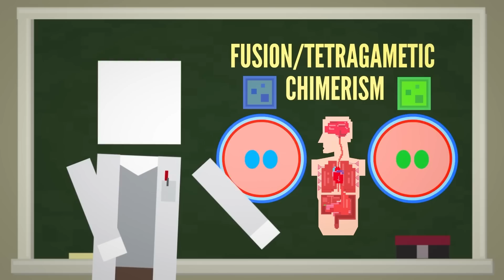Signs There Might Be Someone Else Inside You 🧬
Explore the fascinating world of chimerism, where one person can carry two sets of DNA, making them their own twin. 🧬